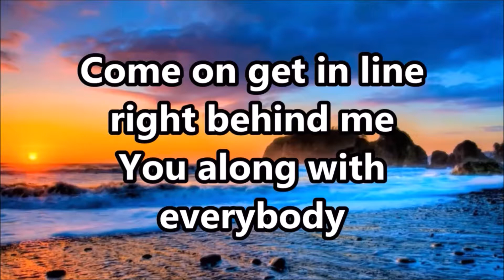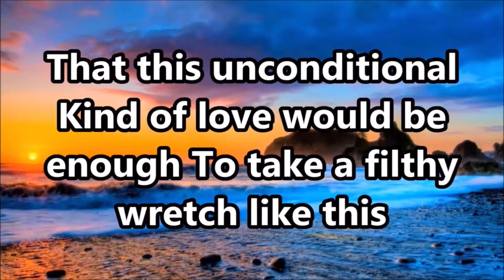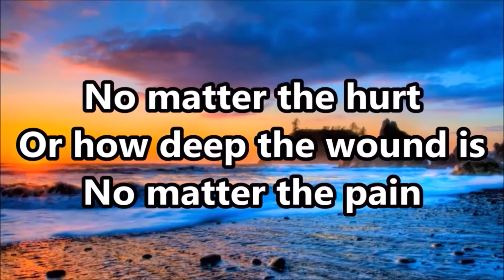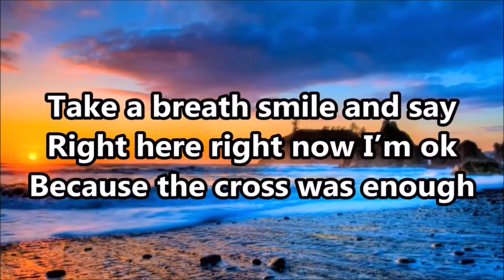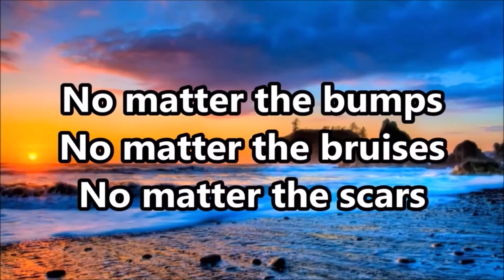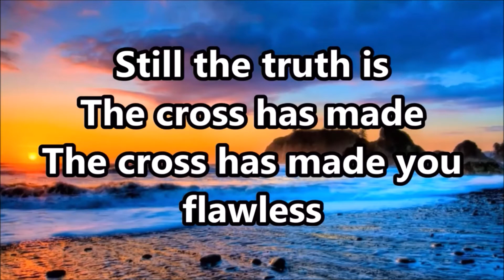Flawless - James Dean Is Dead.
Flawless by MercyMe Cover Featuring Th'@LL Brandroid Orchestra. Recorded JAMuary 304st, 2019 at StrangeWays SoundLab in Salem, Oregon, USA. Earth. SuperGenius Productions. Btw Nothing Is Impossible. Glory To GOD! 365DaysOfCovers2019 I Am Standing in Confidence. 59 Days Later New Music Lol Procrastinators of the World Unite Tomorrow